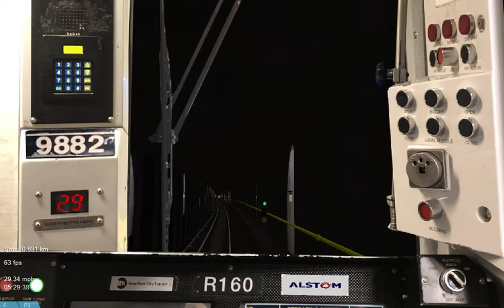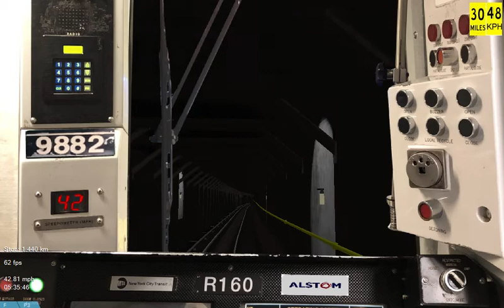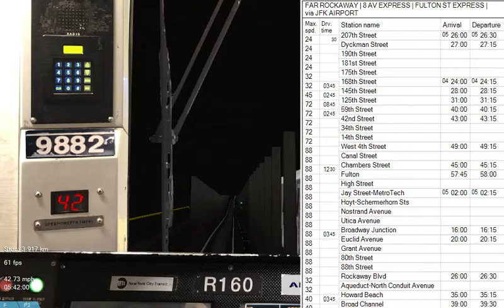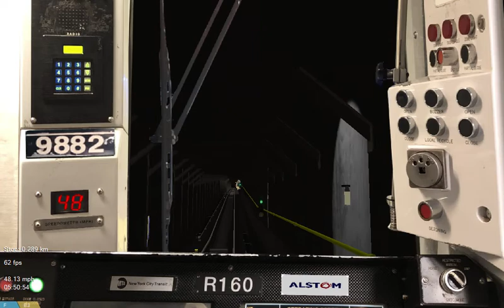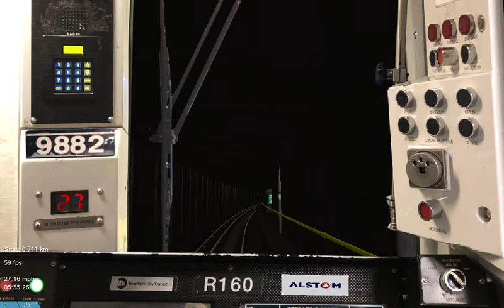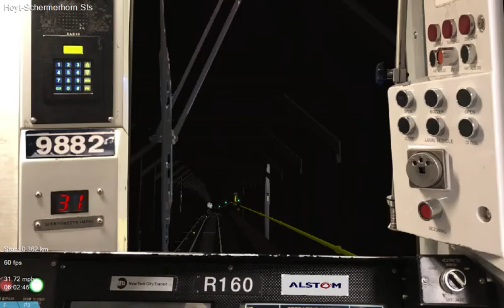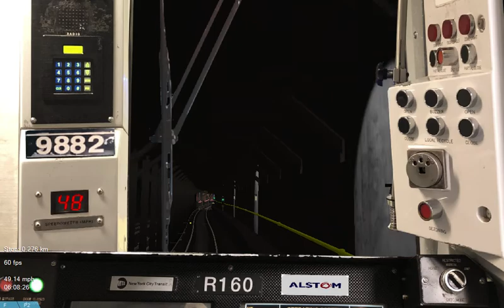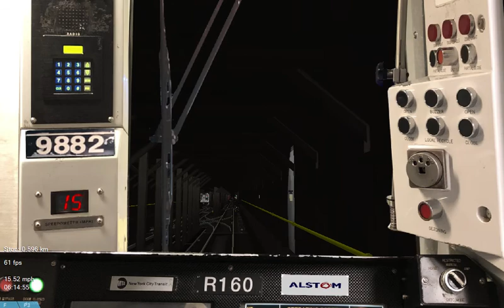Openbve: 3D R160 Cuomo Wrap A to Far Rockaway 8 Ave (Exp)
Due to what is going on with the R179s (lemons) some of the R160s from Jamaica Yard got transferred over to the A&C Lines. Here we see a Cuomo Wrapped R160 heading to Far Rockaway.